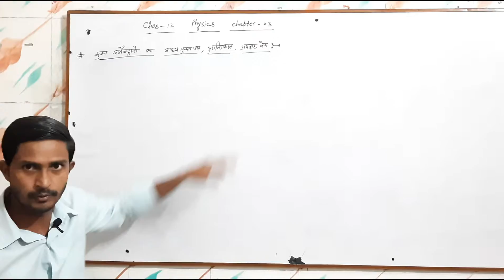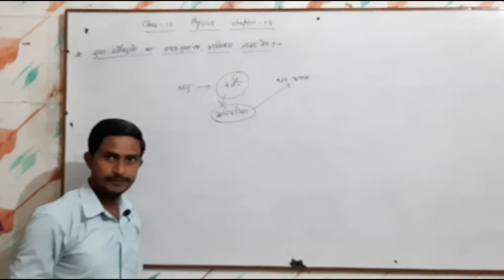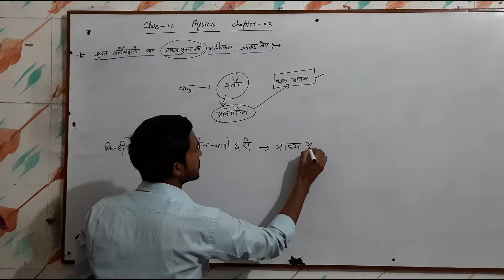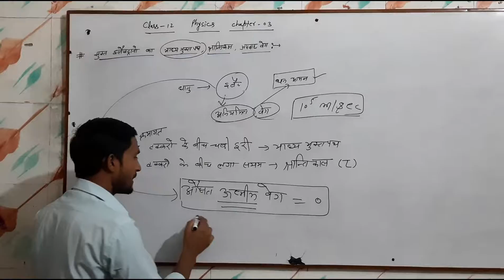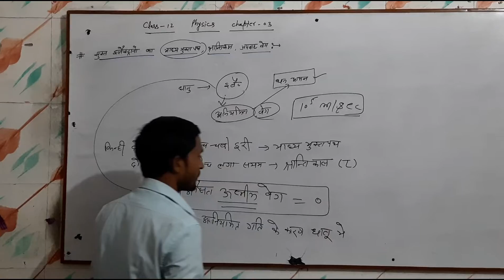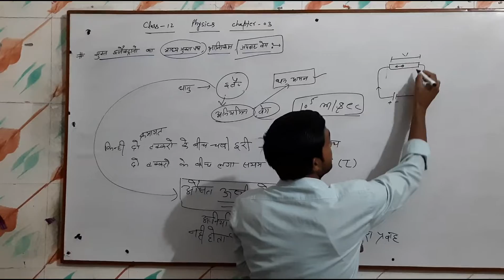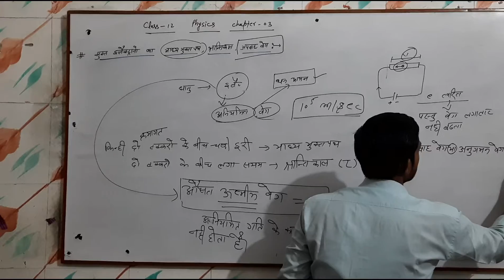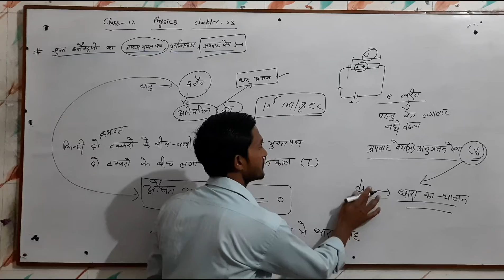Physics class 12 /chapter03/अनुगमन वेग ।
जब किसी तार को बैटरी से जोड़ा जाता है। तो बैटरी का विभव इलेक्ट्रॉनों को तीव्र गति नहीं दे पाता है तब निम्न विभव से उच्च विभव वाले सिरे की ओर एक नियत वेग ही दे पाता है। इसी नियत वेग को अपवाह वेग या अनुगमन वेग कहते हैं। इसे vd से प्रदर्शित करते है